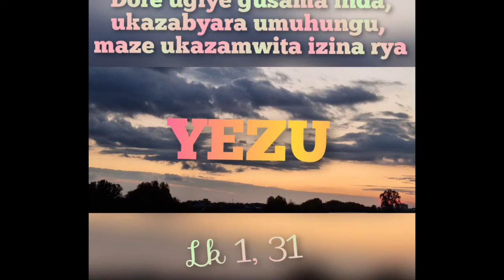IZINA RITAGATIFU RYA YEZU, 03 mutarama.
03 mutarama, duhimbaza umunsi mukuru w' IZINA RITAGATIFU RYA YEZU.

"Ni cyo cyatumye Imana imukuza,
imuha Izina risumbye ayandi yose, kugira ngo nibamara kumva izina rya Yezu, bose bamupfukamire, mu ijuru, ku isi n’ikuzimu, kandi indimi zose zamamaze ko Yezu Kristu ari We Nyagasani, biheshe Imana Se ikuzo."